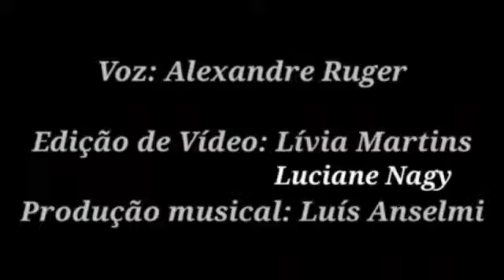Conto enquanto Canto - Barulhinho - Rock do incompreendido - Marisa Fonterrada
voz: Alexandre Rüger

Edição de Vídeo  : Lívia Martins e Luciane Nagy